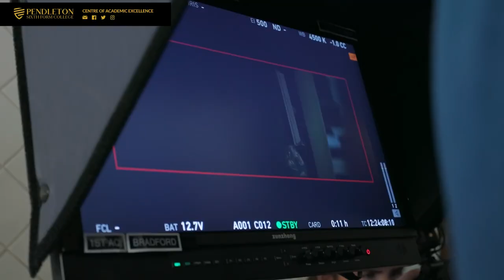Choose Pendleton Film and Media!